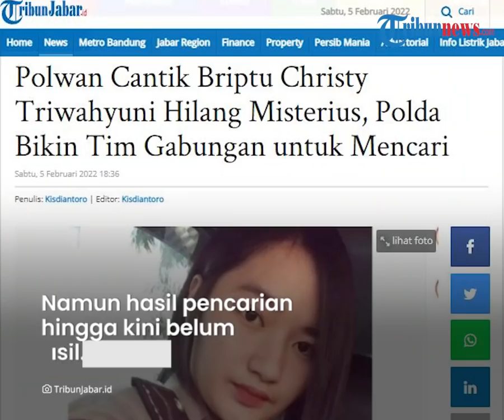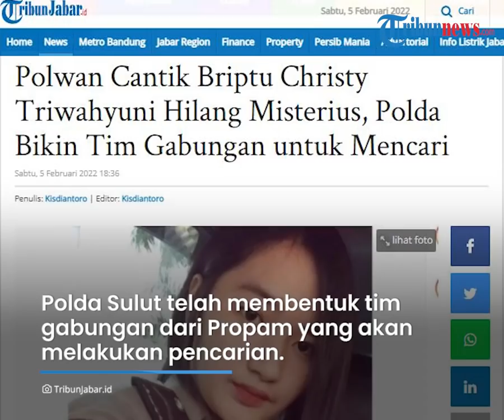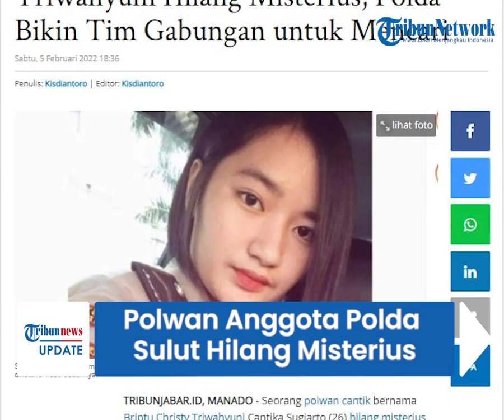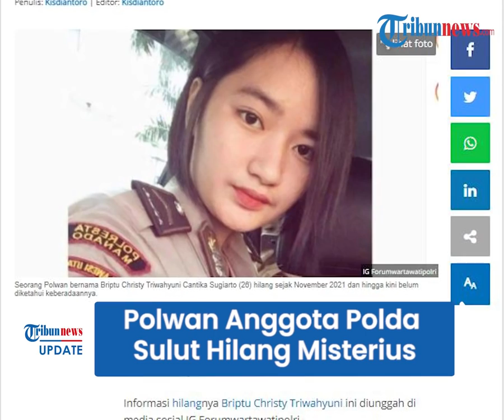Polwan Hilang Misterius, Polda Sulut Kini Buat Tim Gabungan untuk Mencari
TRIBUN-VIDEO.COM - Seorang polwan cantik bernama Briptu Christy Triwahyuni Cantika Sugiarto (26) hilang misterius.

Ia hilang sejak November 2021 dan hingga kini belum diketahui keberadaannya.

Polda Sulawesi Utara langsung mengerahkan personel gabungan untuk mencari keberadaannya.